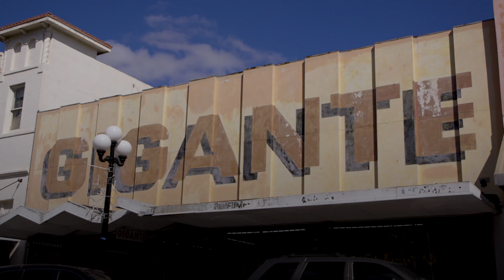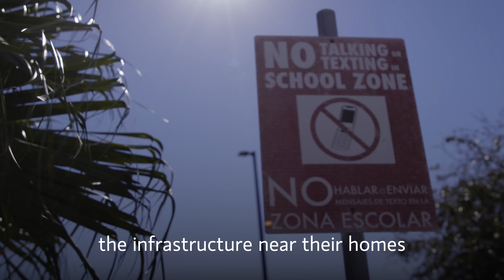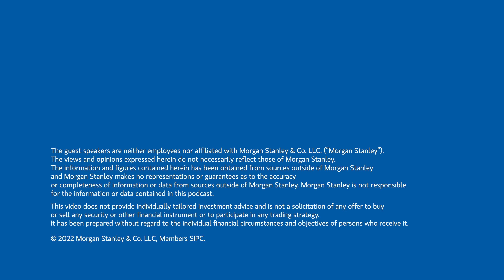Bridging The Digital Divide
According to the U.S. Census, roughly one in ten homes in America lack a broadband internet connection, and the city of Brownsville, Texas tops the list of least connected cities in the country. On this episode of Access & Opportunity, we’ll learn from two people on the frontlines, educator Mayra Delgado and entrepreneur Rene Gonzalez, in the battle against this digital divide.